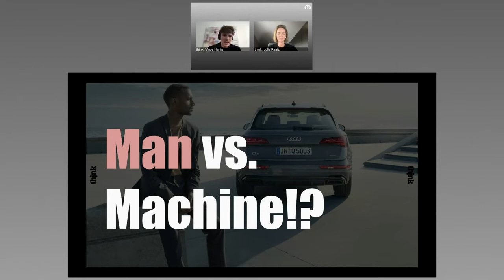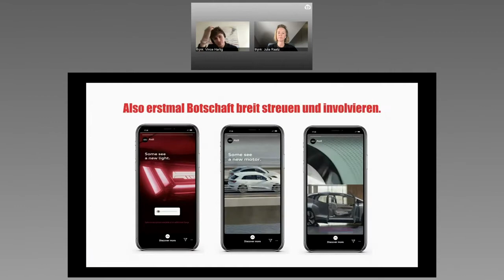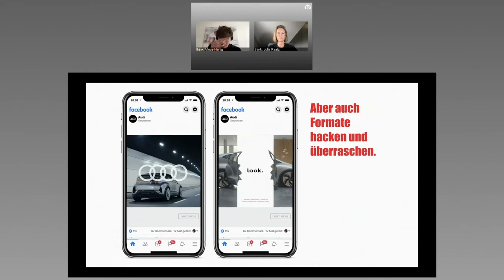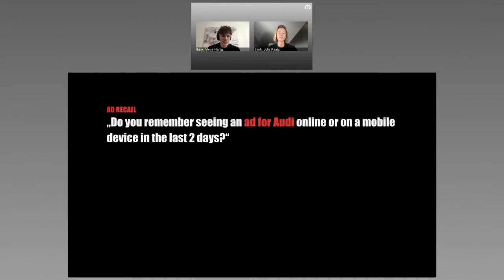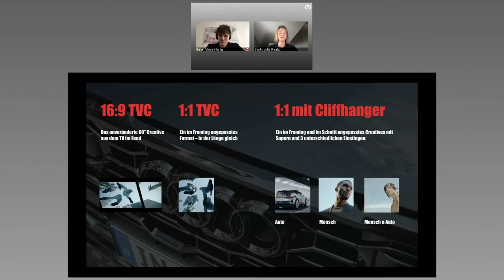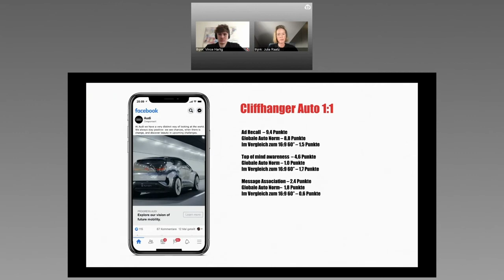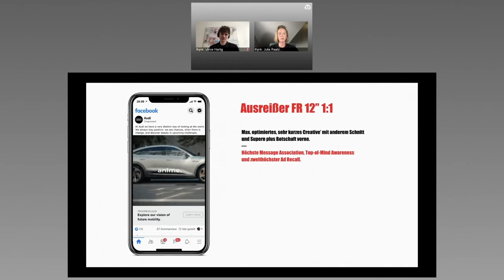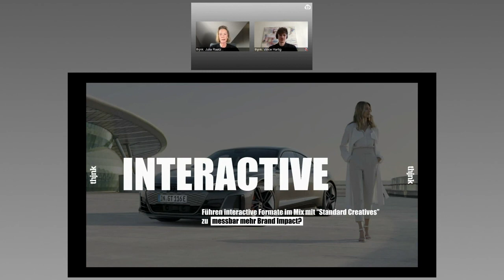The Short Showcase - thjnk (Audi)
Aus "Vorsprung durch Technik" wird "Future is an Attitude": Julia Raatz (Creative Director, thjnk Hamburg) und Vincent Hartig (Head of Digital, thjnk Gruppe) präsentierten bei der 1. Session von The Short Showcase am 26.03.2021 wie ihr Kunde Audi seine Marke weg von Gefühl und Rationalität mehr in Richtung Premium und User Centricity ausbauen möchte. Ein paar Zahlen: Allein für Instagram und Facebook wurden 600 Assets für 50 Märkte in 7 Sprachen ausgespielt!

The Short Showcase ist das von Facebook und cherrypicker ins Leben gerufene Speed Seminar for Mobile Creativity.

Sie wollen den nächsten Termin von The Short Showcase nicht verpassen?